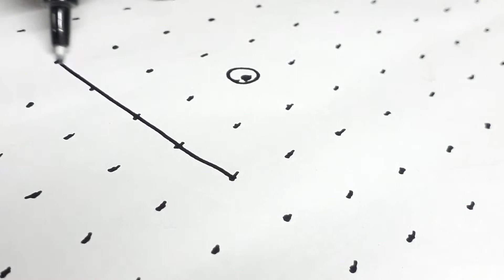Rangoli designs# Flowers muggulu# 13-5-5 dots flowers muggulu.